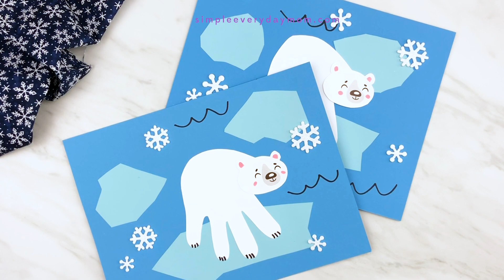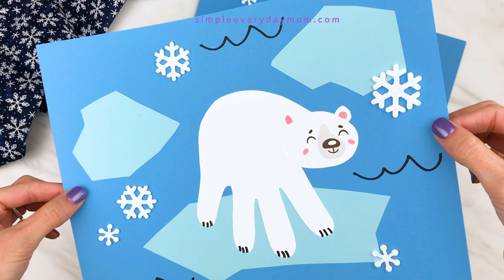Handprint Polar Bear Craft For Kids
Transform your child's hand into this cute handprint polar bear! It's a simple arctic animal craft kids will love.